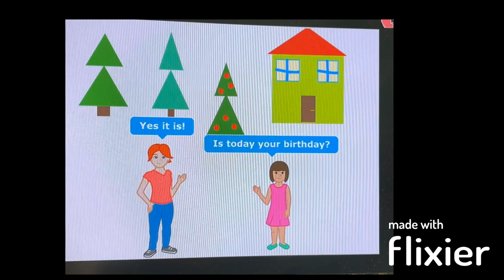Dialog Happy Birthday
Scratch Jr. Project created by Code For Fun that features  2 characters having a conversation.